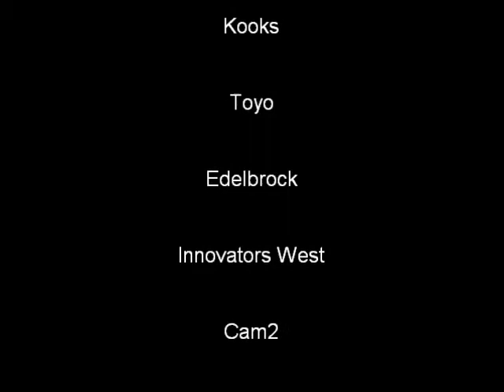Memorial day at FCSCC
FCSCC with Murphy